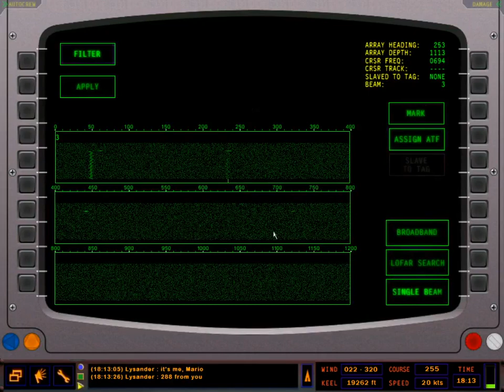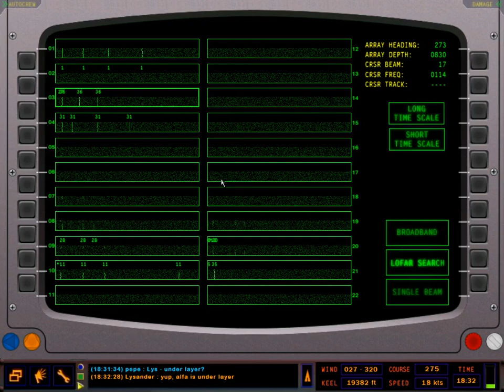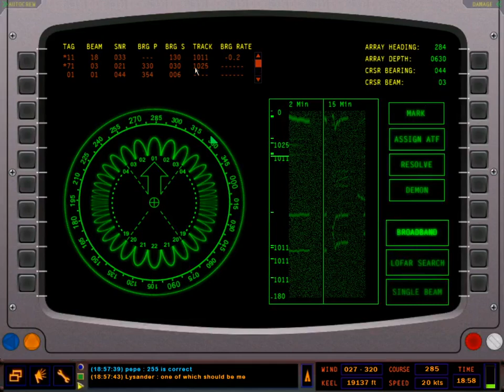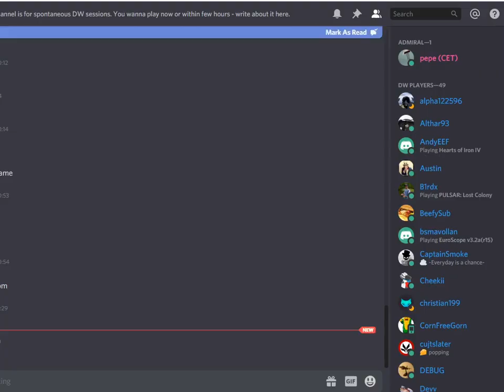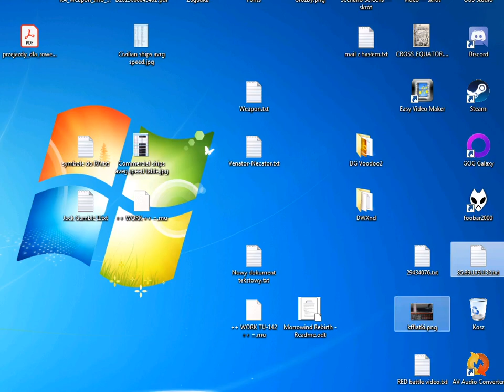Haruna on Fire - MP battle RA 1.49 (2020 May 6) game crashed